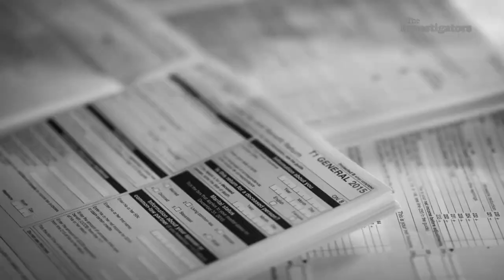Canadian taxes: Fact checking the tax debate (The Investigators with Diana Swain)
Canadian taxes: Fact checking the tax debate. Diana Swain talks to VICE News reporter Justin Ling about the challenges of reporting on Justin Trudeau's controversial tax reform proposals. Watch The Investigators Saturdays at 9:30 pm ET and Sundays at 5:30 pm ET on CBC News Network.